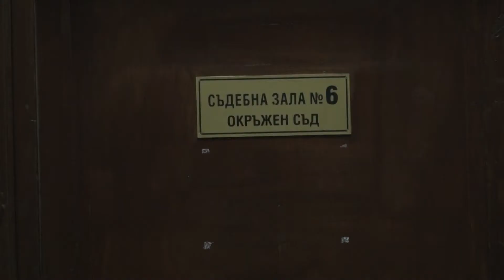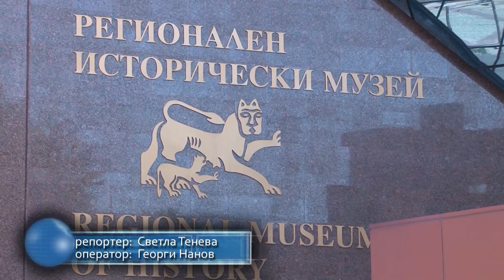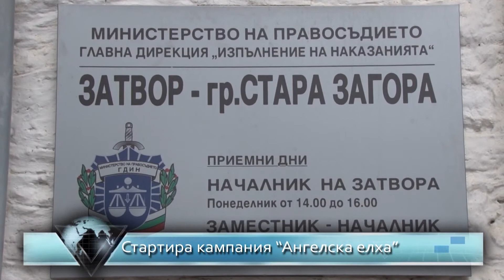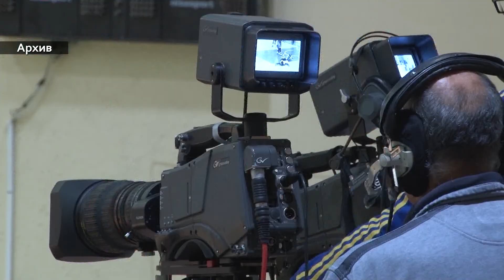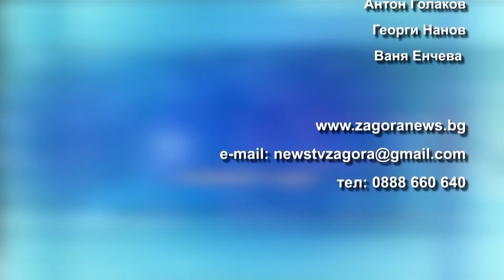07 12 2016 Новините днес